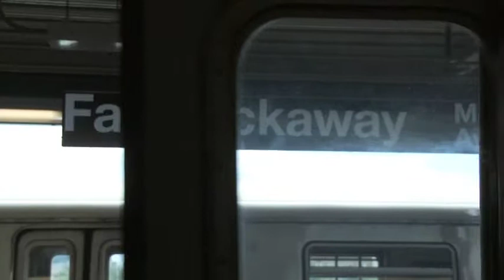New Yorkers For Children 2012 Fall Gala Film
Filmmakers Kat Westergaard and Chris Ciancimino share the stories of Maurice and Martin, two NYFC scholarship students.